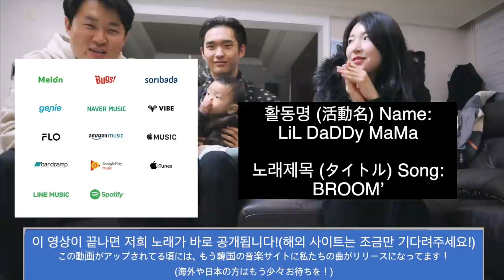【日韓カップル】大変なことになりました。遂にデビューします。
Song Name
BROOM' (prod.휴 라고해)

Artist Name:  LiL DaDDyMaMa

MUSIC

BROOM'(prod. 휴 라고해) LiL DaDDyMaMa